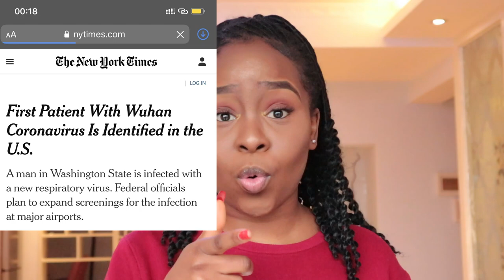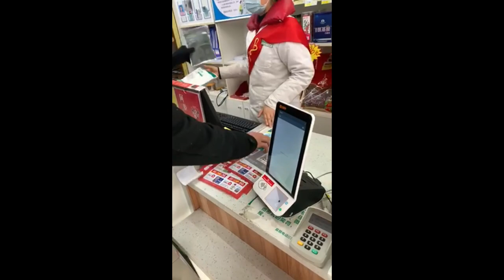CORONAVIRUS SPREADING RAPIDLY IN CHINA 😷. ARE WE SAFE? || BLACK IN CHINA 🇨🇳| Just Siphosami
China. Wuhan. Coronavirus. China outbreak. Wuhan outbreak. Wuhan Coronavirus

Hey guys 💕

I thought I’d talk about this issue as it is a global one at the moment. As some of you may know, I live in Yichang, Hubei province... just 2 hours from Wuhan where the virus originated. I thought it’s important to spread awareness on what exactly this Corona virus is, it’s signs and symptoms, prevention etc.

Love you guys much ❤️
Xoxo
Sammy

China. Wuhan. Coronavirus. WuhanCoronavirus. ChinaCoronavirus.